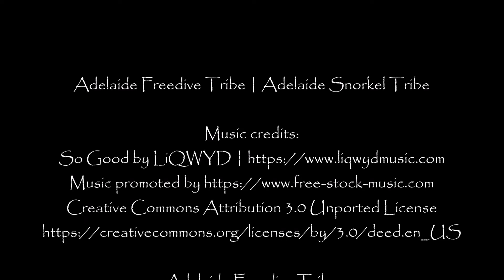Visiting the Warrnambool Hot Springs Resort | Adelaide Snorkel Tribe